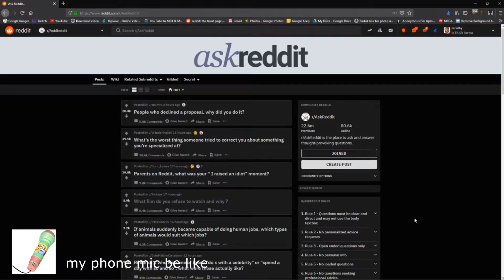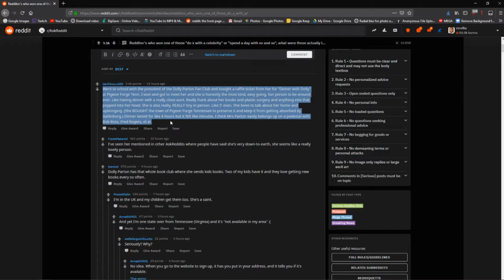Redditors Explain Their WACKIEST High School Fights (r/askreddit Funny Moments)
Watch these funny redditors answer interesting questions, ha ha! :D